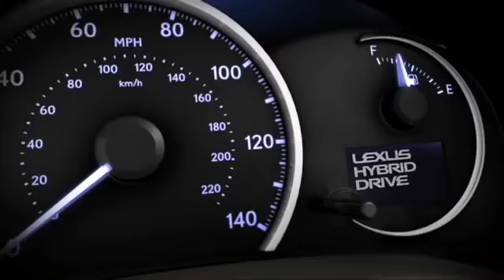Lexus CT Hybrid Virtual Tour